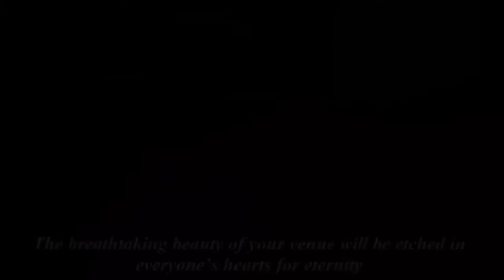Blueberry Hill Estate Weddings